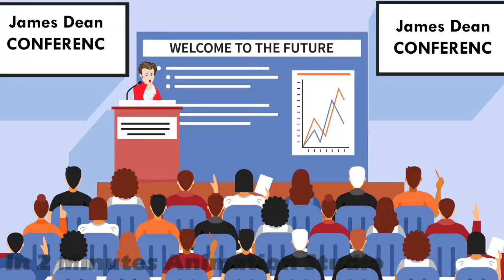JAMES DEAN : Teenage Rebellion Icon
Same era almost but this time a female icon. Check out this video about Marilyn Monroe : Did she actually have affair with the Kennedys?